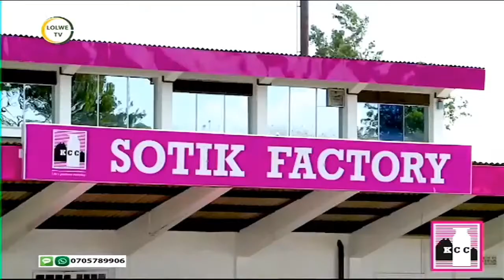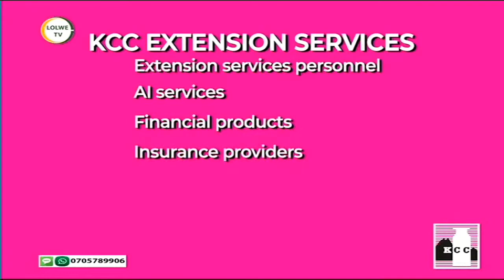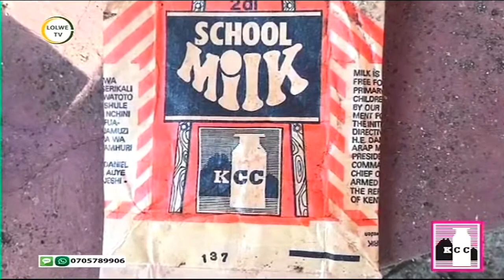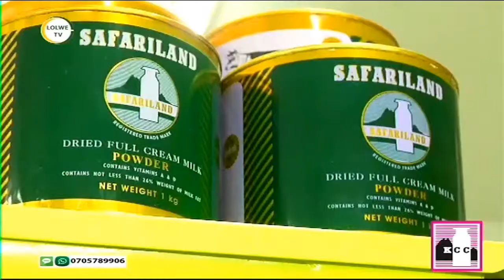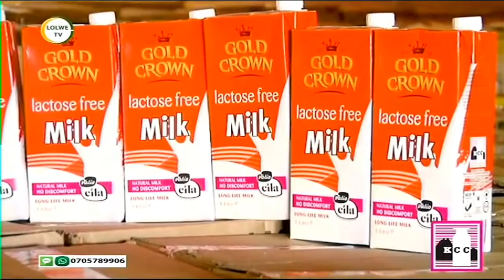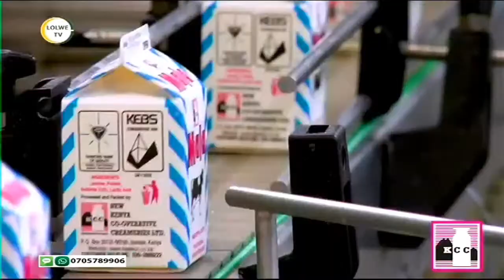LTN Feature KCC Documentary